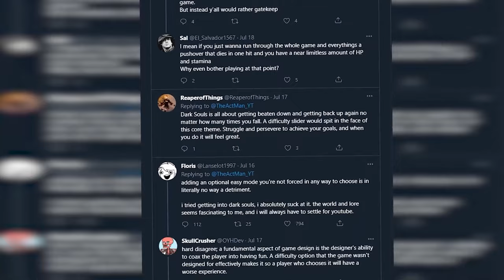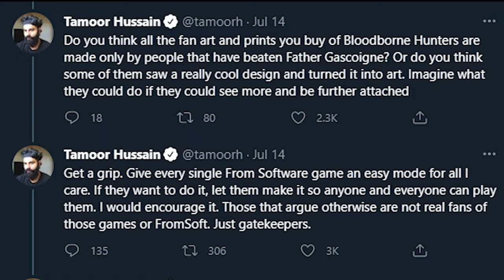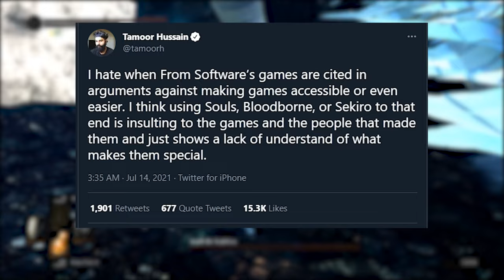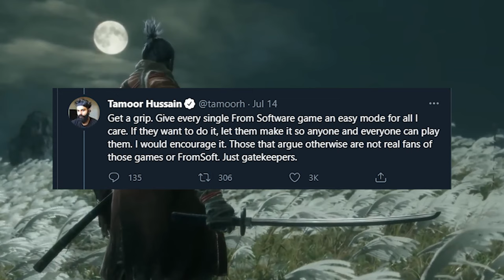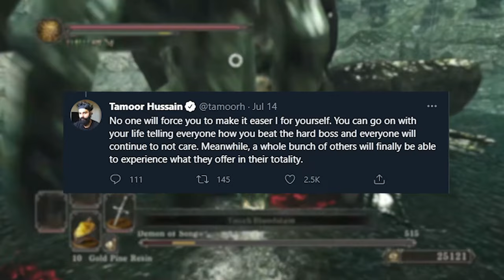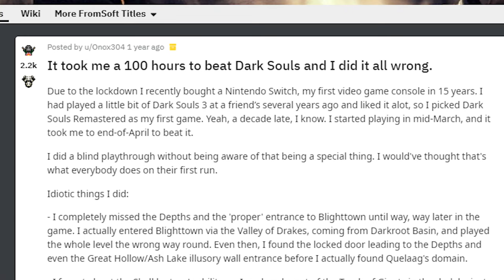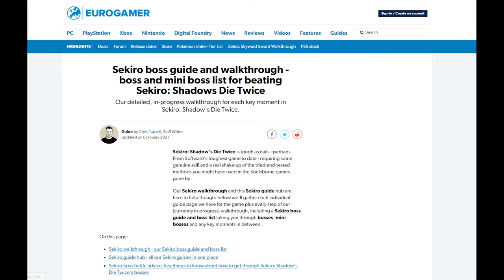Why An Easy Mode Would RUIN Dark Souls & Elden Ring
The debate has waged across Twitter and internet forums. But no, Dark Souls should NOT have an Easy Mode. No From Software title would be better off WITH one. They already have ways to make them easier. People that continue to ask for an easy mode have never outlined how it would actually work, and the reason why is if you try to do that, you realize very quickly it just won't work.

Why Is Dark Souls A Masterpiece?!